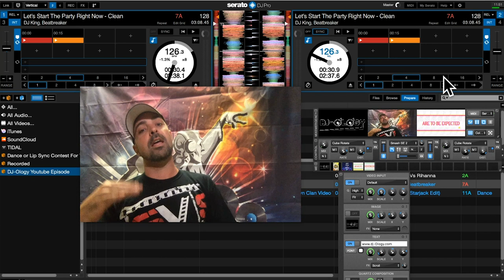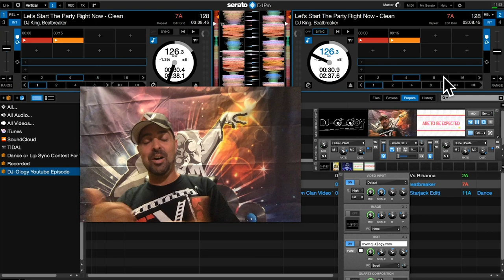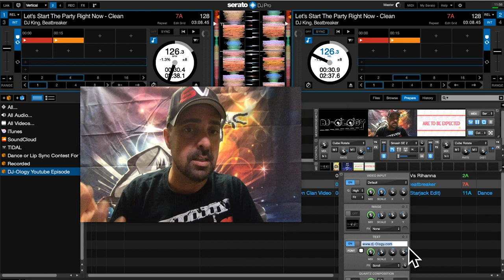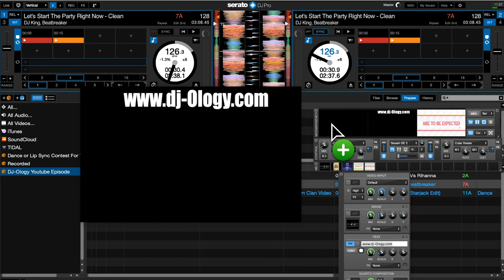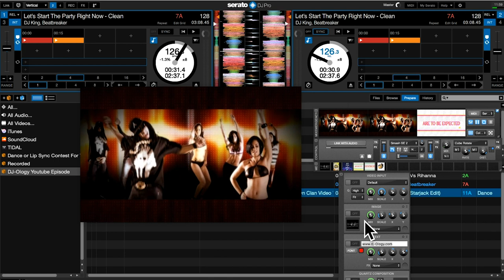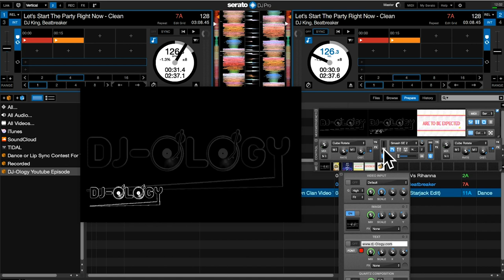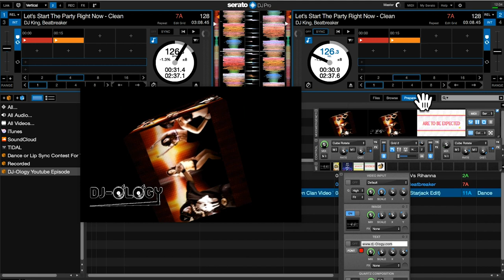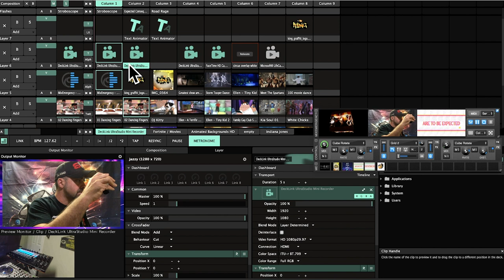How to Video DJ Using MixEmergency with King (Part 1)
Alright guys, I know the backdrop is wrinkled, if you know any sponsors that would like to help my situation ..LMK

DJs Join The Facebook group.

Mix Emergency Link

VJ-Pro aka Smash Vision (Video Edits)

Remixed Video Edits (Crooklyn Clan)